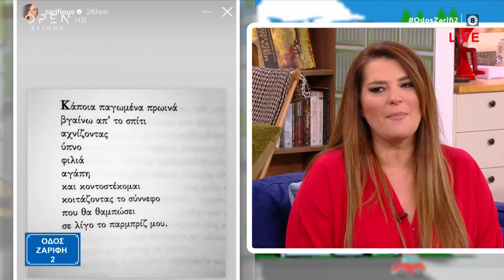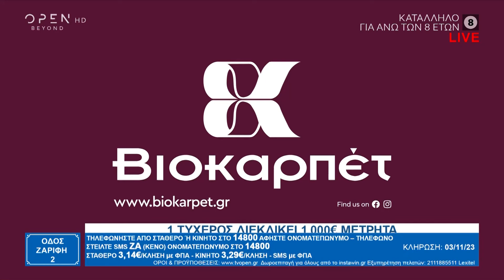Οδός Ζαρίφη 2 | 02/11/2023 | OPEN TV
Γίνετε μέλος στο κανάλι του OPEN για να αποκτήσετε πρόσβαση σε προνόμια:
Το σχόλιο του Δημήτρη Αλεξάνδρου για τον Νίκο Ευαγγελάτο, η Κατερίνα Ζαρίφη που «έπαθε» Κατερίνα Καινούργιου και η αποκάλυψη του Δημήτρη Αλεξάνδρου για το πως επέλεξαν το όνομα του γιου τους, ήταν οι πιο δυνατές στιγμές της εκπομπής. Καλεσμένη ήταν η Άννα Ανδριανού, που μίλησε για τις εξελίξεις στον Έρωτα φυγά και τα επαγγελματικά της.